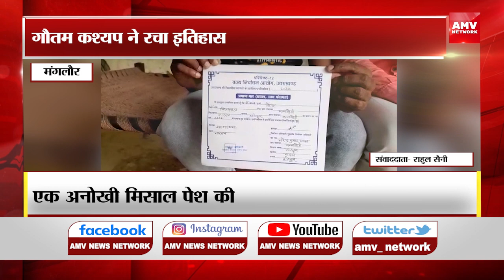Manglaur - कम उम्र में गौतम कश्यप ने रचा इतिहास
manglaur Hindinewschannel AMVNEWSNETWORK amvnetwork Top news#Headlines#trending#popular#information#India#indiapak#globalnews#nationalnews#statenews#khabar#tazakhabar#2022 MODIGOVT CMYogi# Live news#Modi#Hindi News#Breaking News#trending news#Top news#India#khabar#AMV News Network#Viral news#Livenews#hindilive news#Indore#Delhi#nationalnews#news of the day#burning news#digital media#zsocialmedia#BJP#AAP#Congress#NewsBulletin#Newsshow#debate#fight#crime#justice#government#bharat sarkar# russia#ukraine#fuel#hike#pertol diesel#tazakhabar#dailynews#AMV#satellite#report#bharat#hindustan#crime#curruption#system#rape#fraud#terrorist#police#Today News#WORLD Latest Hindi News#Narendramodi#primeministerofindia#pmoindia#pmo#pmnarendramodi#pmmodispeech#pmnarendramodispeech#pmmodispeech today#namo#pmofindia#pmmodispeechlatest#pm modilatestspeech#narendra modi latest speech 2022#modi live news